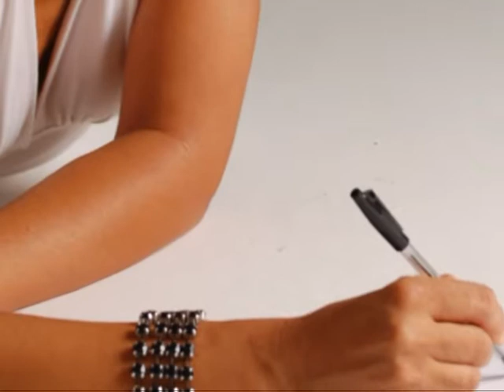Saudade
Música de Andréa Montezuma e Sheyla Araujo